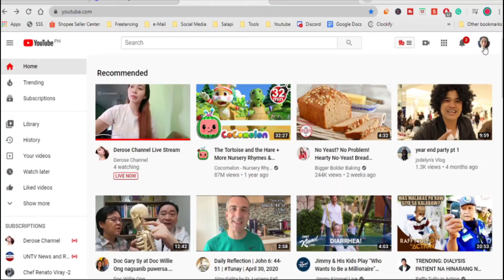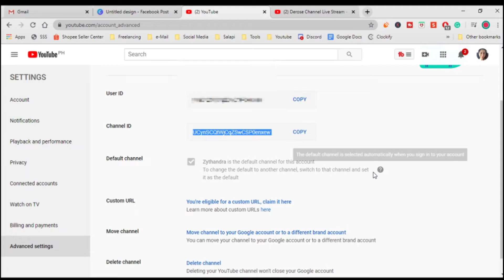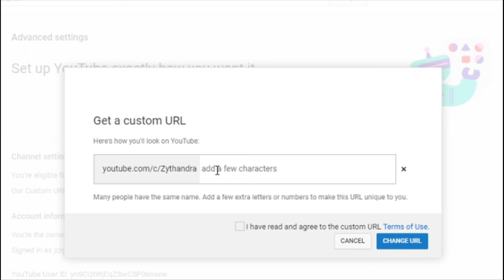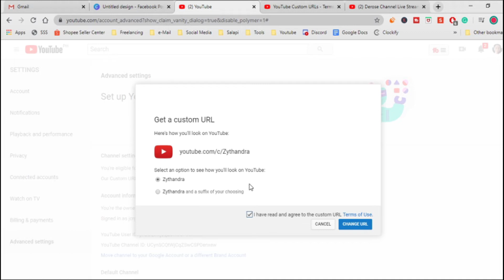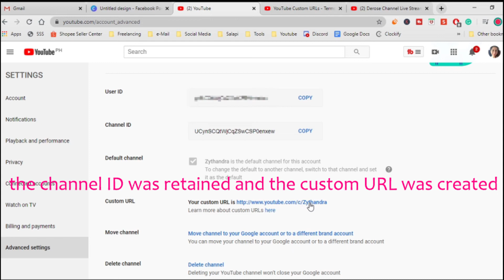How to personalize the Youtube Channel link? | 2020 YouTube URL Customization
Be more confident about flaunting your YouTube channel link when you promote it with a nice-looking URL. It's FREE to customize your YouTube channel link. Follow the steps in my video and personalize your Youtube URL now!
Custom URL eligibility. To create a custom URL for your channel, your account needs to:

2. Be at least 30 days old
3. Have an uploaded photo as a channel icon
4. Have uploaded channel art

Do you want a daily dose of blessing and motivation in life?
1 Peter 4:10
Each of you should use whatever gift you have received to serve others, as faithful stewards of God’s grace in its various forms.